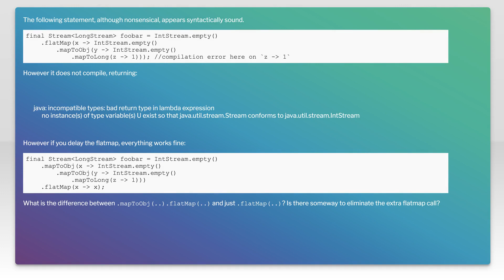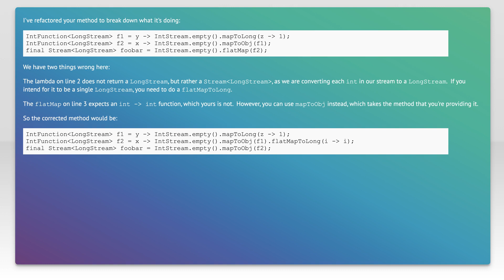compile time: no instance(s) of type variable(s) U exist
java: compile time: no instance(s) of type variable(s) U exist

Related to: java, java-8, java-stream